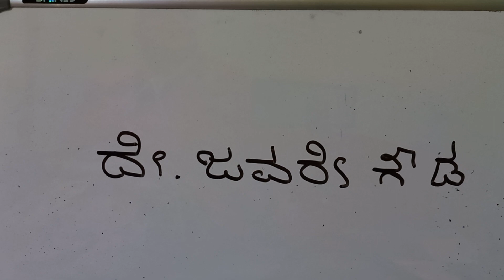ದೇ ಜವರೇಗೌಡ ( ದೇಜಗೌ)